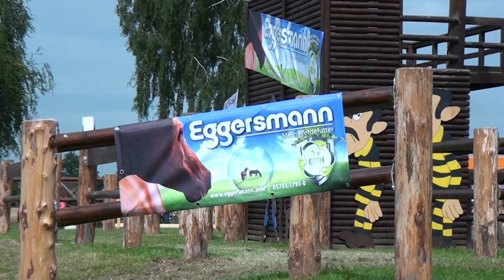CAIOP Minden 2015 Doris Schmid Hindernis 3